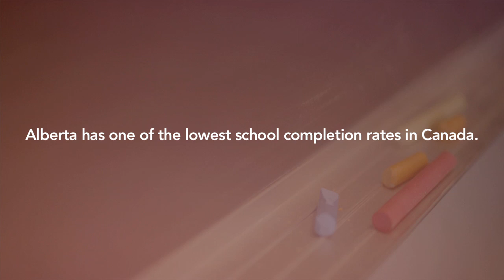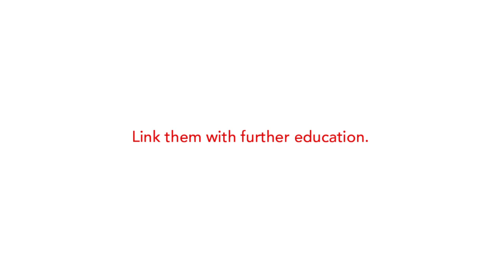All In for Youth - Cutting the dropout rate in Calgary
Roughly 25% of Calgary youth, or one in four, don't finish high school on time. "All In" for Youth is connecting youth to the opportunities they need to be successful in school and beyond.